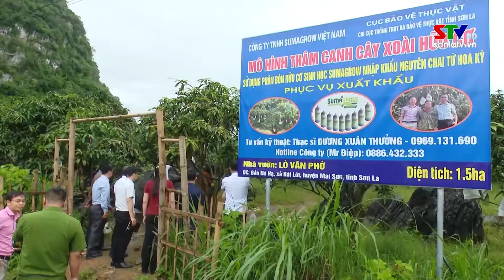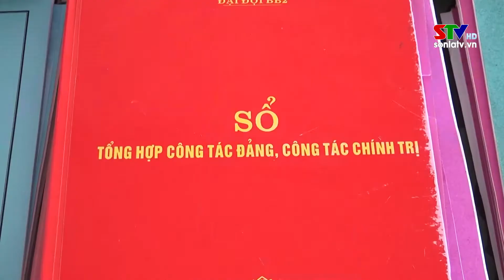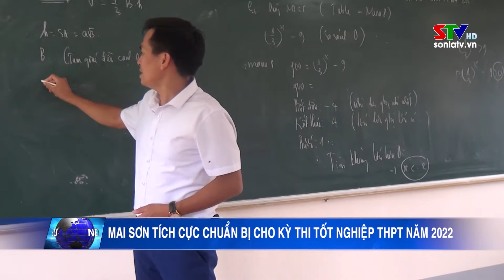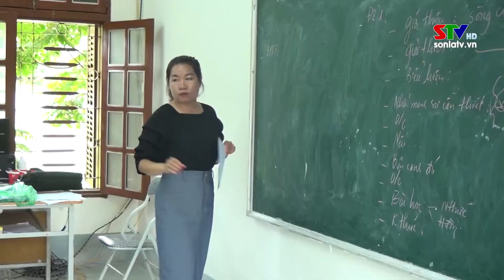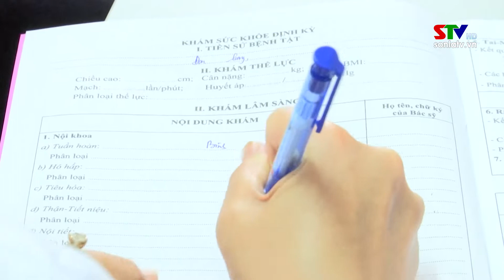Bản tin truyền hình tiếng Thái ngày 24/6/2022